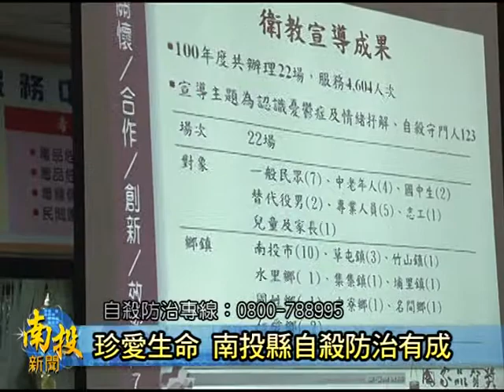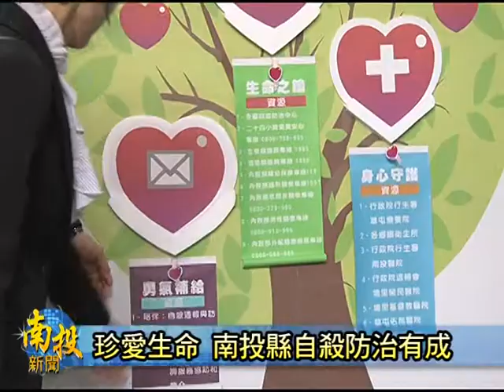南投新聞-衛生局珍愛生命宣導記者會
南投縣的自殺率置921地震了後幾年，都是維持置台灣各縣市頭幾名，但這幾年來，置南投縣政府衛生局聯合草屯療養院等單位，推動「自殺防治社區關懷服務」了後，不但成功協助民眾走出傷痛，南投縣的自殺率也自全國前六名，落到全國第十一名。縣府衛生局也為此舉辦記者會，除了公佈南投縣優秀的自殺防治成果，縣長李朝卿也呼籲縣民愛「珍愛生命」，只要你願意，每一個人都會凍成為一位優秀的「自殺防治守門員」。